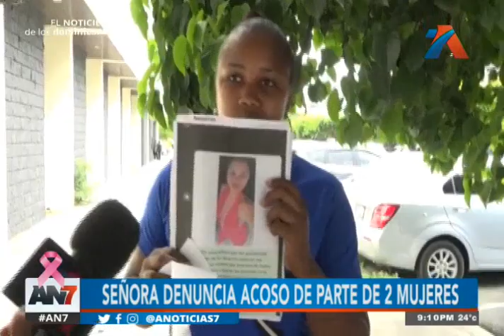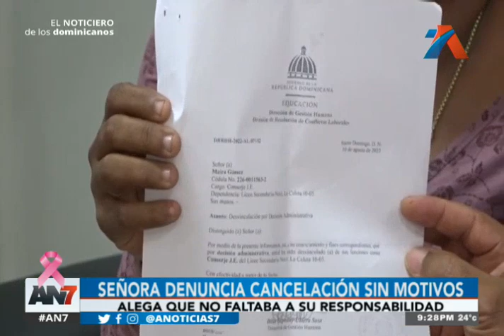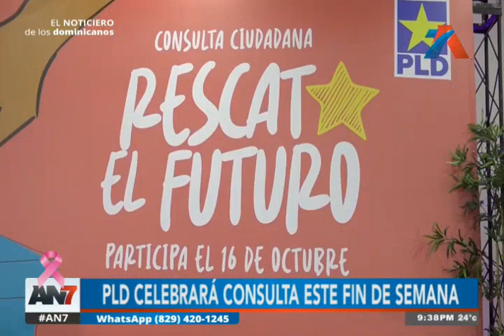AN7 Estelar: Programa del 12 de Octubre del 2022